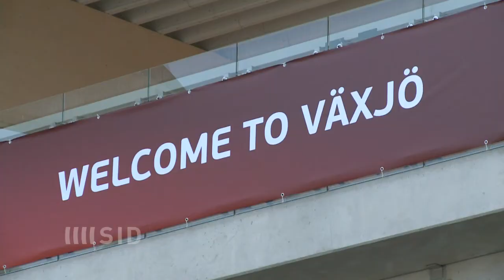DFB-Spitze stellt sich hinter DFB-Frauen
Nach der historischen Pleite im letzten EM-Gruppenspiel gegen Norwegen treffen die deutschen Fußballfrauen im Viertelfinale auf Italien. Die DFB-Spitze stärkte dem Team vor dem Spiel am Sonntag den Rücken.